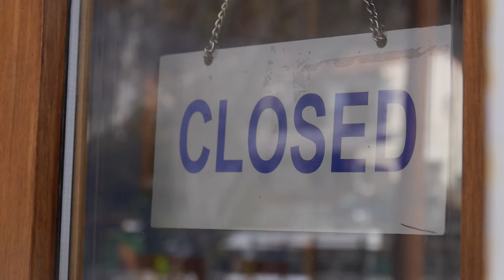Closed Sign 01 / Free Stock Footage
Description:
Footage of a closed sign on a store's window. We are closed sign.